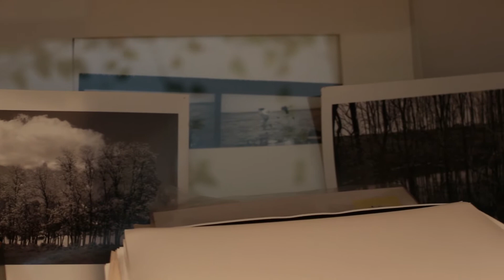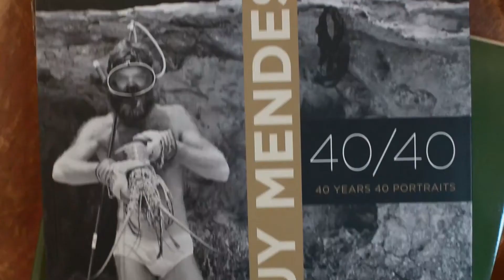Guy Mendes: Photographer | Snapshot Bio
Guy's photographs have appeared in Aperture, Newsweek, Smithsonian, Mother Jones, Playboy, New York Times, Garden and Gun, Southern Accents, Bomb and the quarterlies Parnassus and Conjunctions.